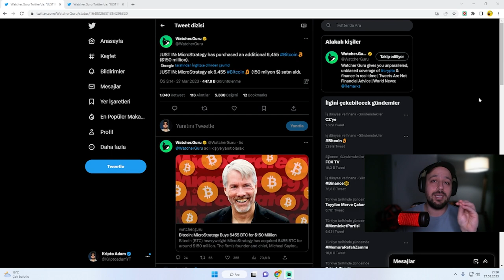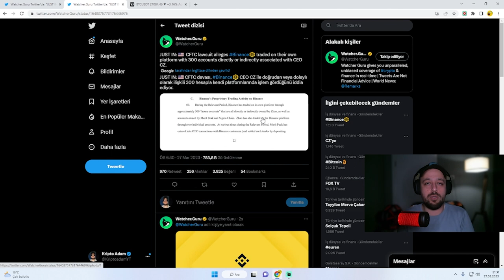KRİPTO PARA PİYASALARI BİNANCE DAVALARI YÜZÜNDEN KARIŞTI!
Kripto para piyasalarında tam Bitcoin düzeliyor derken piyasaları Binance davaları yüzünden karıştı. Peki piyasaların son durumu ne olacak.